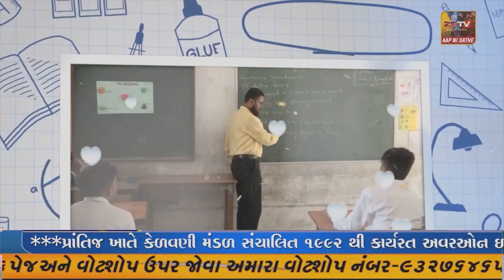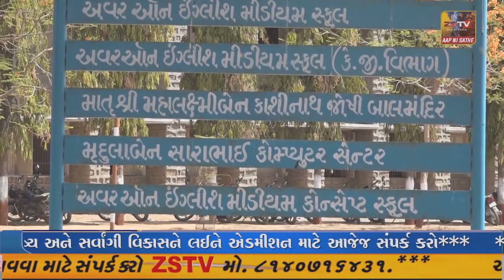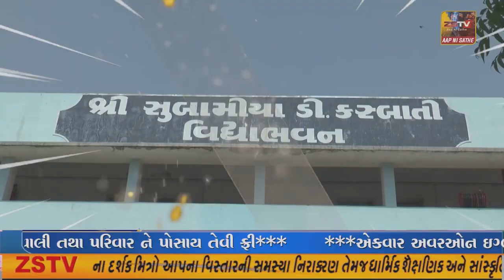વલસાડ શહેરમાં વહેલી હવામાન વિભાગ દ્વારા દક્ષિણ ગુજરાતમાં વરસાદની આગાહી કરવામાં આવી હતી